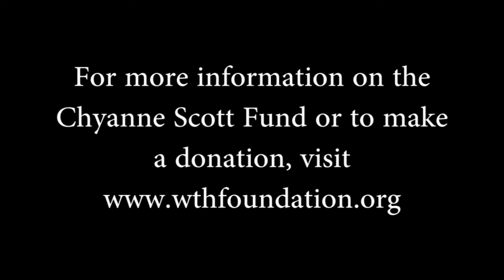Chyanne Scott Fund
2014 Dr. A. Barnett Scott Service Award recipient Martha Jo Scott discussing the inspiration to establish the Chyanne Scott Fund.